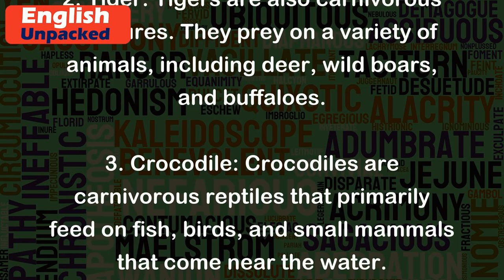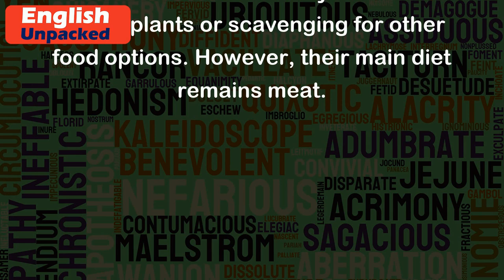Carnivorous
"Carnivorous" is an adjective that describes an organism or animal that primarily feeds on meat or flesh. It comes from the Latin words "carnis," which means flesh, and "vorare," which means to devour. In simple terms, carnivorous animals are those that eat other animals.
Here are a few examples of carnivorous animals:
1. Lion: Lions are apex predators and are known for their carnivorous diet. They hunt and feed on other animals such as zebras, wildebeests, and antelopes.
2. Tiger: Tigers are also carnivorous creatures. They prey on a variety of animals, including deer, wild boars, and buffaloes.
3. Crocodile: Crocodiles are carnivorous reptiles that primarily feed on fish, birds, and small mammals that come near the water.
4. Great White Shark: These large sharks are carnivorous and feed on other marine animals like seals, sea lions, and smaller fish.
5. Bald Eagle: Bald eagles are birds of prey and are carnivorous. Their diet consists mainly of fish, but they also eat small mammals and birds.
It's important to note that while these animals are classified as carnivorous, they may also consume other food sources when necessary. For example, if prey is scarce, a carnivorous animal may resort to eating plants or scavenging for other food options. However, their main diet remains meat.